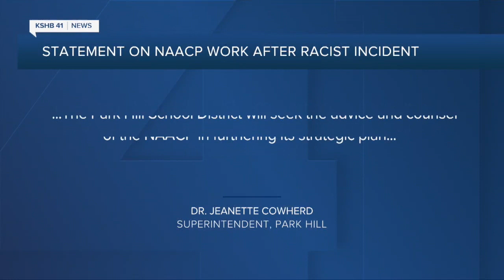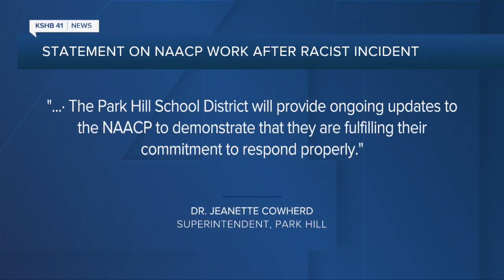KSHB 41 Kansas City News Latest Headlines | October 1, 10pm